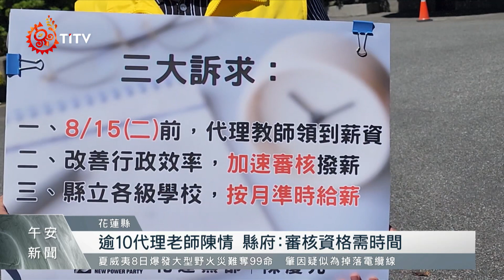花蓮代理老師遭欠薪 質疑縣府行政怠惰｜每日熱點新聞｜原住民族電視台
教育部 今年(2023)6月修正，全國代理教師 從8月開始，1年可領 12個月薪水；但在 花蓮 卻有10多位代理教師控訴，他們8月的薪資到現在還 領不到，質疑縣府行政怠惰。